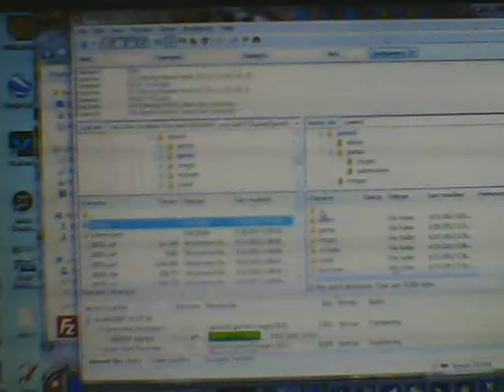Coding Party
What better way to spend a Sunday night than to do 600 MB of coding upgrade on my Linux server. Took about 18 minutes on FileZilla to upload.